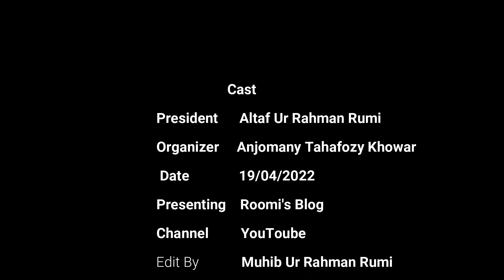انجمن تحفظ کھوار Ghech Daraya Bero Nogh Programo Jalak || 2022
یہ ایک زاتی چینیل ھے۔ جس کا اولین مقصد شاعری اور موسیقی کے زریعے عوام الناس کو اچھائ کی طرف راعب کرنے میں اپنے حصے کا کام کرنا اور نفرتوں کا قلع قمع کرنا ھے۔ یقینن بنی نوع انسان اس دنیا فانی کی طرف بہت ھی ایک مختصر دورانیئے کے لیئے آئے ھوے ھیں۔ مطلب نفرتوں کے لیے انسان کے پاس وقت ھے ھی نہیں۔ لھزا جو بھی اس سفر رومی TV چینیل کے ساتھ ھوگا وہ ھمارے لیے بے حد قابل احترام و اکرام ھوگا۔ خصوصن یہ چینیل ھکلہ پن کے بری عادت میں مبتلا حاضرات کی مدد انکےساتھ دلجوئ اور علاج کےواسطے بنایا گیا ھے۔